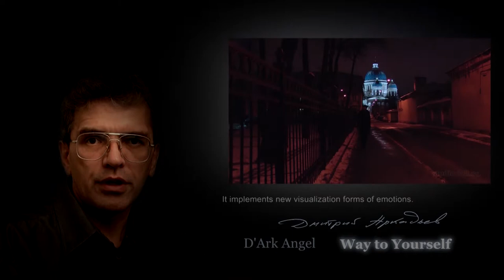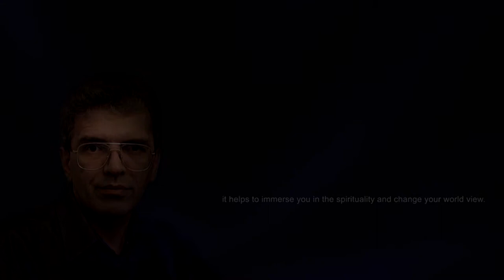How to find yourself. Talking to your Angel. Psychedelic film "Way to Yourself ".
"Way to Yourself" - film is a treatment. The key to yourself.
Psychedelic project "Incarnation". How to find yourself. Description, announcement, trailer, from the authors, posters, slideshows:

Transpersonal Psychology, expansion of consciousness, self-development of personality, fate modeling. 13 consciousness barriers, get rid of the doubt and how to stop doubting, how to know, discover your destiny, how to learn to listen to your intuition. Julia D'Ark look inside – the way to yourself.